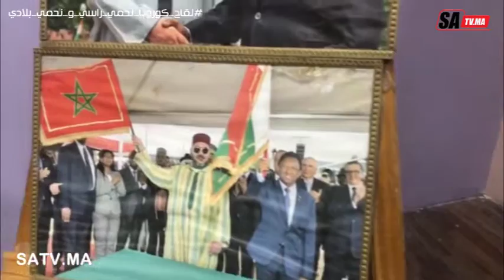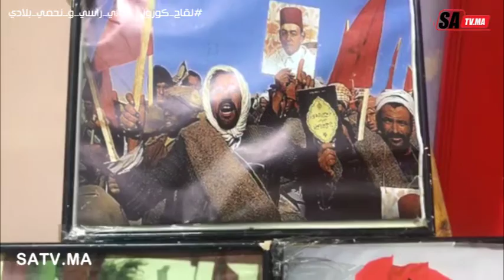فعاليات الايام التقافية بالحي الحسني "محطات تاريخية للمغرب"